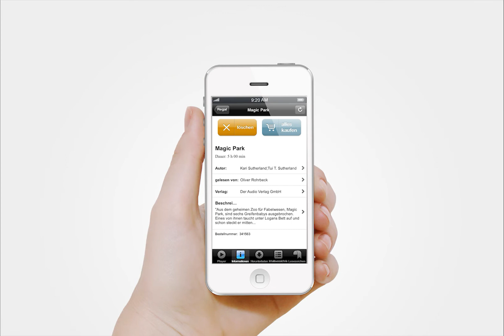audioteka.de | Teste unseres Gratis-Kapitel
Die besten Geschichten waren noch nie so verlockend.

Höre vorab Gratis-Kapitel von jedem Buch. Ohne Registrierung, ohne versteckte Kosten.